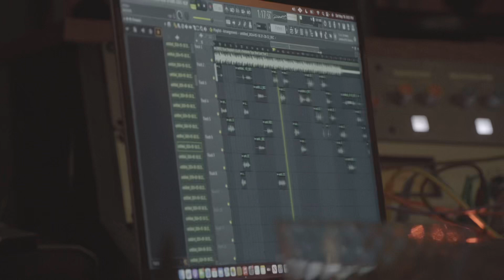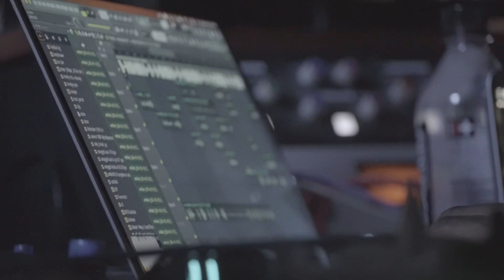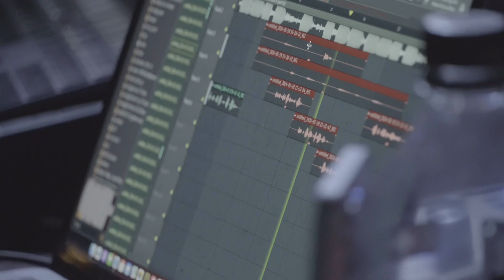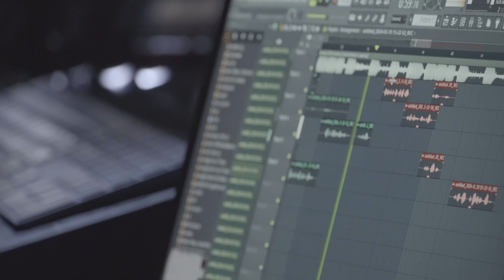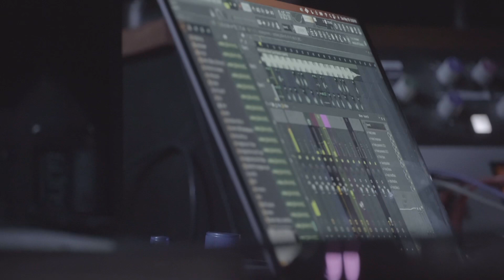Barretta x Your Stepdad Stu Vlog